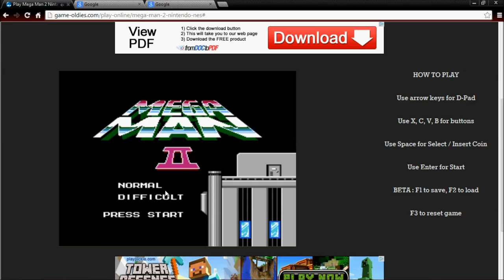Max's playthrough of MM2 (Preview)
Plz leave this vid up, mighty gods of Youtube.